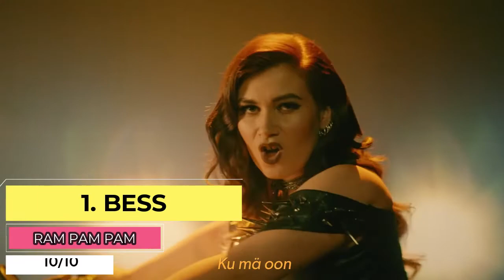UMK 2022 - My Top 7 | PIOLÍN ESC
Hi people today I share with you my top 7 of the Finish National Final for this year.
OMG!! What a strong year for finland, love all the songs. In my opinion one of the best preselections this year. Lot of quality and finish :)
Kiitos!!